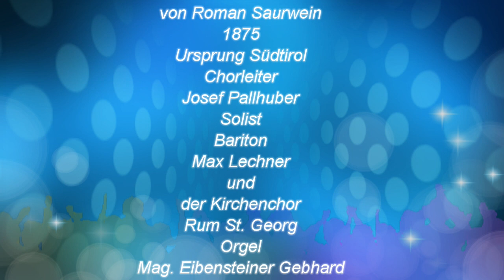Palmlied - Palmsonntag in der Pfarrkirche Rum St.Georg anlässlich der Palmeselprozession Thaur Rum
Das Rumer Palmlied wird alljährlich am Palmsonntag, während der Andacht nach dem Einzug der Thaurer Palmeselprozession, in der Pfarrkirche Rum St. Georg gesungen. Ausführende sind die Mitglieder vom  Kirchenchor Rum St. Georg. Alle Rechte beim Kirchenchor Rum St. Georg. Es darf jedoch unbeschränkt zu nicht kommerziellen Zwecken geteilt werden.